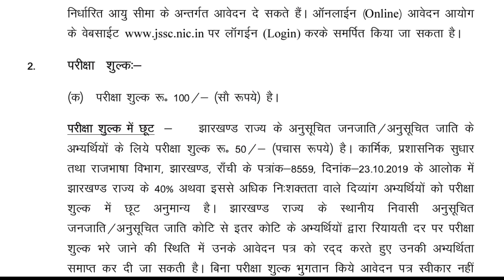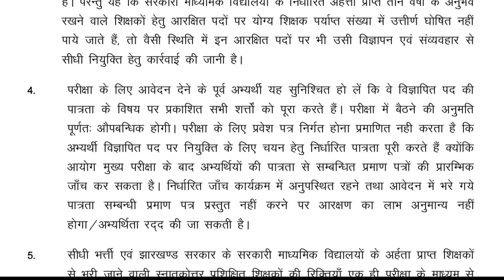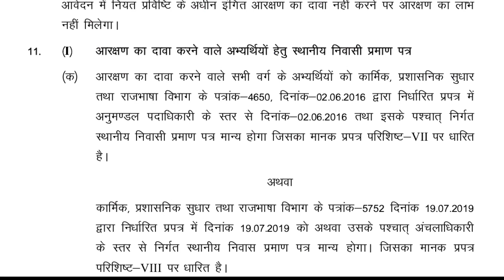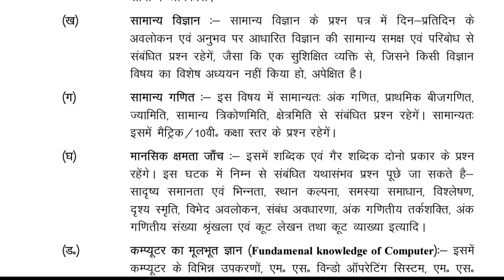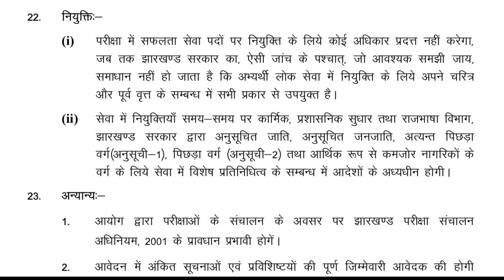JSSC PGT ELIGIBILITY, SYLLABUS, AGE CRITERIA, EXAM PATTERN, AND WRITTEN EXAM 2023 | MITHUN SINGH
Aspiring to become a Post Graduate Teacher? Looking for information on JSSC PGT eligibility, syllabus, age criteria, exam pattern, and written exam 2023? You're in the right place! In this video, Mithun Singh covers everything you need to know about JSSC PGT exam in detail.

First, Mithun explains the eligibility criteria for JSSC PGT, including the minimum educational qualification and age limit. He then dives into the syllabus, which includes topics such as General Knowledge, General Science, and Computer Knowledge, as well as specific subjects related to the teaching field.

Mithun also walks you through the exam pattern for JSSC PGT, which consists of a written test followed by an interview. He provides tips and strategies to help you prepare for each section of the exam, including time management, question selection, and answer writing.

Additionally, Mithun shares some useful resources for JSSC PGT exam preparation, including textbooks, online courses, and previous year question papers. He emphasizes the importance of practicing regularly and staying up-to-date with current events and teaching trends.

If you're planning to appear for JSSC PGT exam in 2023, this video is a must-watch. Mithun's comprehensive guide will help you gain a clear understanding of the exam pattern, syllabus, and eligibility criteria, and will provide you with valuable insights on how to crack the exam with confidence.